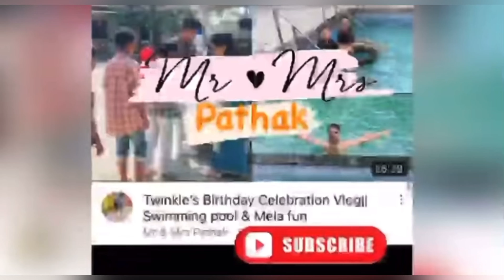Twinkle ka New Hair Color👩‍🦰|| Nanad ne ghar m kiya hair color || HAIR TRANSFORMATION 😍